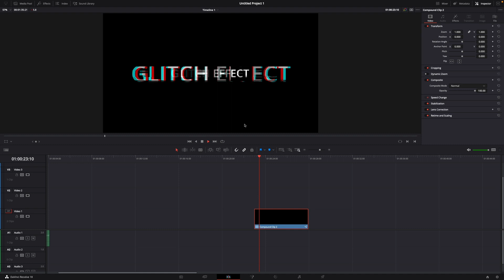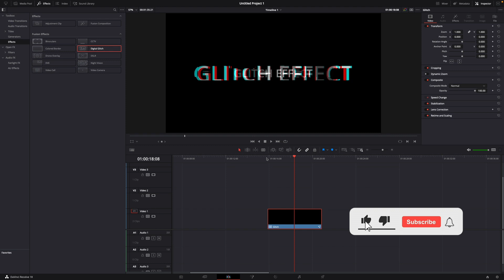How to Create a GLITCH Text for FREE in DaVinci Resolve 18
Hey guys,
in this tutorial i will show you how to Create a GLITCH Text for FREE in DaVinci Resolve 18.